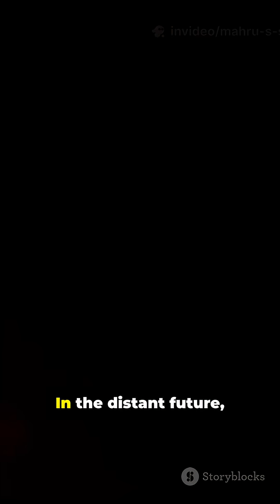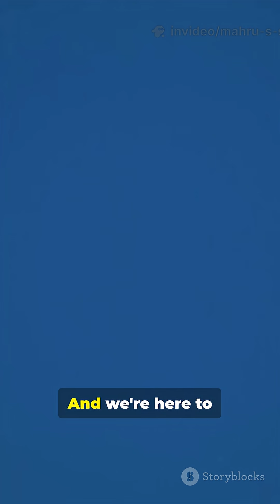The Moon Is Escaping! Why It’s Leaving Us Forever…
Our Moon is slowly drifting away — about 4 cm every year — and it’s stealing time from Earth. In this 55-second YouTube Short we explain, with stunning stock visuals and shocking background music from the YouTube Audio Library, how tidal bulges and angular momentum give the Moon a tiny energy boost that pushes it into a wider orbit. See the figure-skater analogy, the bulge tugging the Moon, and why total solar eclipses will one day vanish. Produced using stock media; watermark: mahru's shorts.